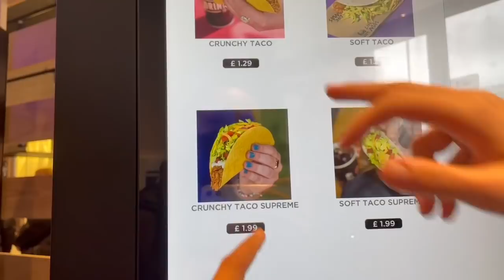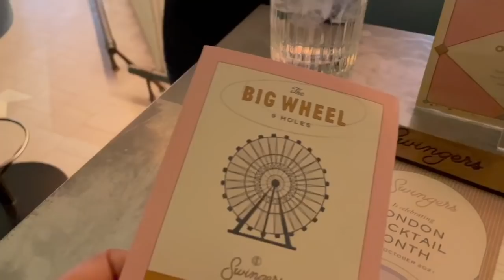BEING OVERLY AFFECTIONATE TO SEE MY FIANCÉE'S REACTION | LONDON VLOG | LGBTQ+ Couple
What's up everyone?!! Today I tried doing the overly affectionate prank on Maria to get her reaction, it's safe to say I failed but as usual, she enjoyed every second of it. We also went on one of our weekly dates in London where I quickly realized Maria will never have a career in mini-golf. She still wins for the cutest golfer in the world though.

WE LOVE YOU ALL!! See you soon!

Instagram.com/alexa_and_maria_